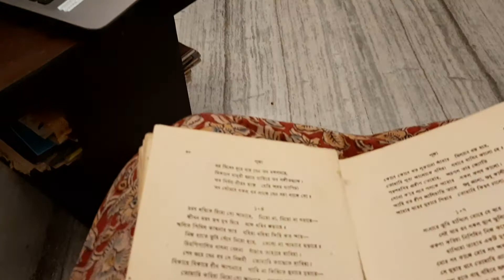Rabindranath in the time of the Corona Virus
My mother and I speak about Rabindranath Tagore on an evening when the fear of the Corona virus prevails. 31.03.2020. It is a day on which none of our domestic help turned up. We spent the evening together. Ma and I both love Rabindranath, intensely. He is a bond and a bridge between  us. Providing us with vocabularies for articulating  experience, tools of analysis for self and other, maneuvers of language, avenues for linking the regional with the universal and of course magical universes of melody. The songs that are discussed are 'Chorono dhorite diyo go amare', shudhu tomar bani noi go hey bondhu hey priyo', 'jodi tomar dekha na pai Probhu ebar e jeebone' and 'ami bohu bashonai praan pone chai'. Bridges created, memories that will cause both pain and joy in the future as portals of life and death open and close irreversibly and  irrevocably . Songs will remain as ties that continue for as long human emotion and human ties, love, language and melody prevail.